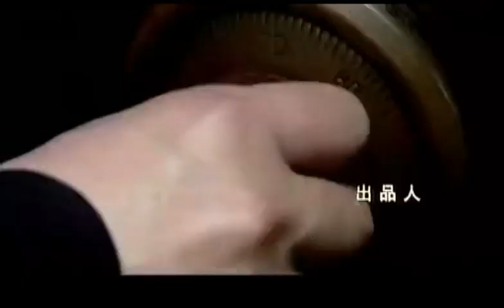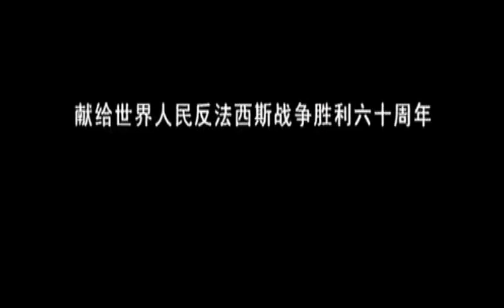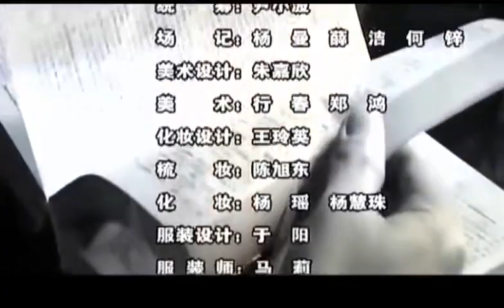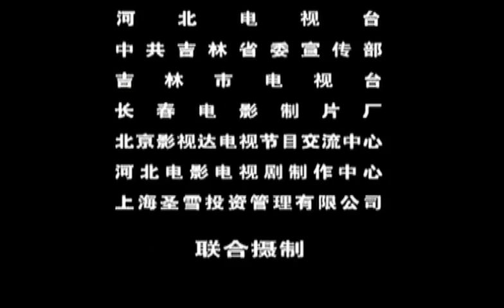上海风云 第15集